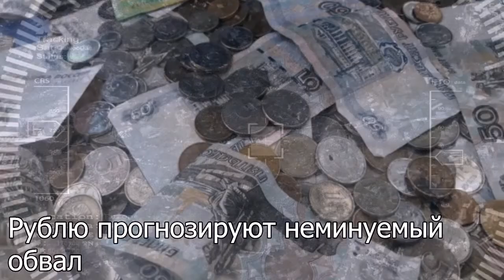Меркель подставила Порошенко перед встречей Путина с Зеленским